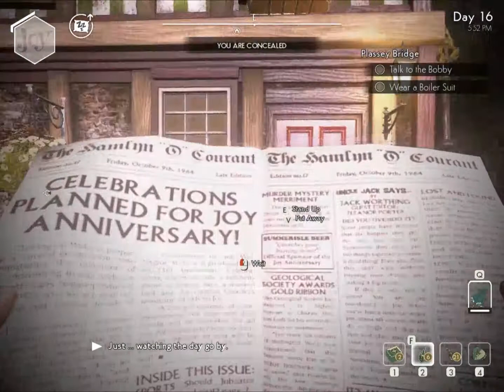WE HAPPY FEW Act - 1 Arthur Walkthrough Gameplay Part - 8 (Plassey Bridge Part - 2)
WE HAPPY FEW Act - 1 Arthur Walkthrough Gameplay Part - 8 Plassey Bridge Part - 2 is the tenth part of Arthur story. WE HAPPY FEW Act - 1 Arthur Walkthrough Gameplay Part - 8 Plassey Bridge Part - 2 include the full gameplay of tenth part of Arthur story. In WE HAPPY FEW Act-1 Arthur Walkthrough Gameplay part-8 Plassey Bridge part-2 video Arthur cross the Plassey Bridge.

We Happy Few is an action adventure, survival horror game developed by compulsion Games and published by Gearbox publishing. Played from a first-person perspective, the game combines role-playing, survival, and light rougelike elements. Taking place within the mid-1960s, following an alternative version world war II, players take control over one of three characters, each of whom seek to complete a personal task while escaping the fictional city of Wellington Wells – a crumbling dystopia on the verge of societal collapse, due to the overuse of a hallucinogenic drug that keeps its inhabitants blissfully unaware about the truth of their world, while leaving them easily manipulated and lacking morals.